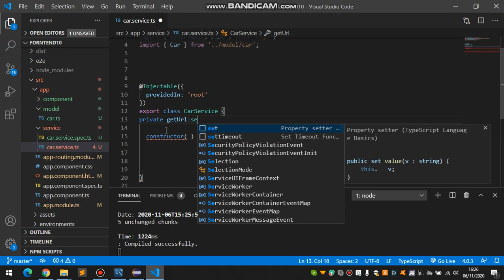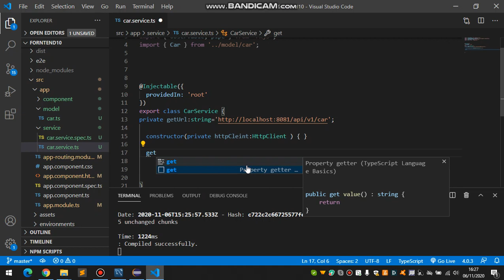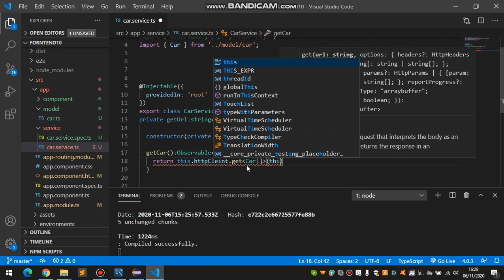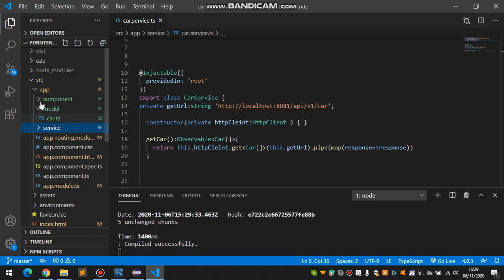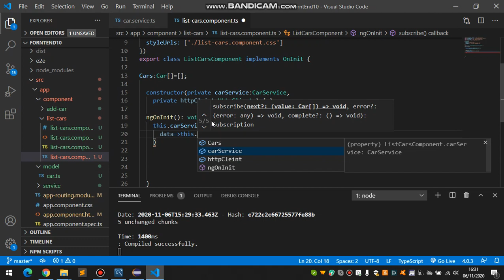Angular 10 + Spring Boot CRUD Full Stack App 10 Connecting Ang&Spring AngProject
In this video, we will take a look at an overview of our full-stack web application that is a basic Car Details Application.